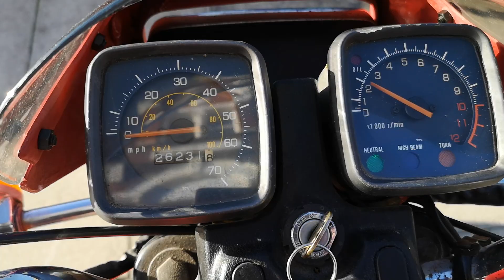Suzuki ZR50S ZR50 S 1985 New​Mot Micron Exhaust For Sale.